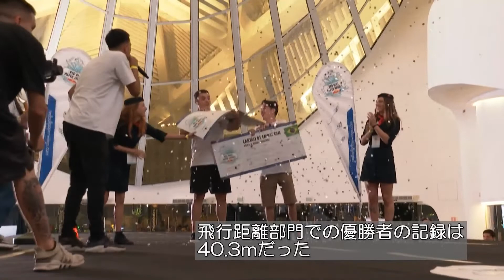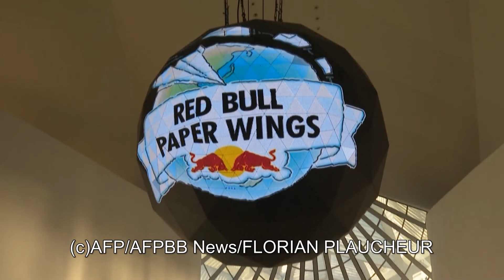紙飛行機の世界大会へ ブラジルで代表決定戦（2022年4月撮影）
紙飛行機の世界大会「レッドブル・ペーパー・ウイングス」のブラジル代表決定戦がこのほど、リオデジャネイロで開催された。

今年で6回目を迎える世界大会は、オーストリアのザルツブルクで今月開催予定。62か国の代表が集まり、紙飛行機の飛行距離と飛行時間の世界一を競い合う。